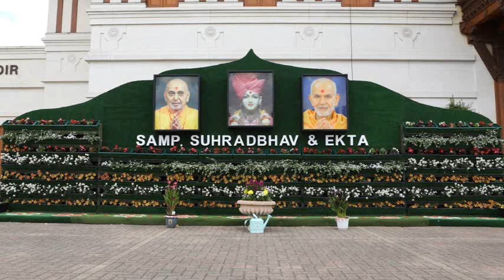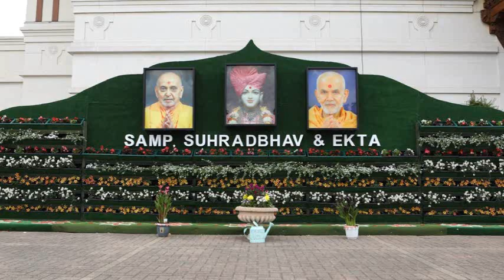Katha Sagar - Li Shastri Yagnapurushdas 2 by Pujya Atmatrupt Swami